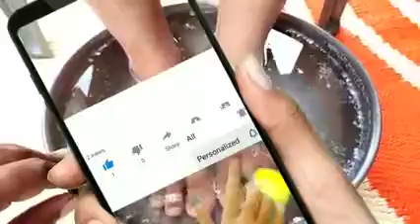15 July 2022